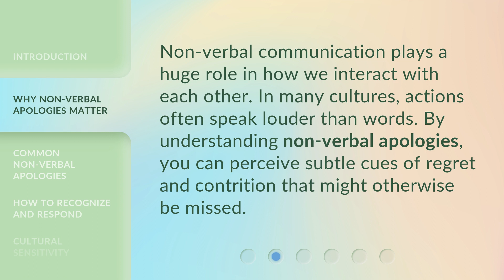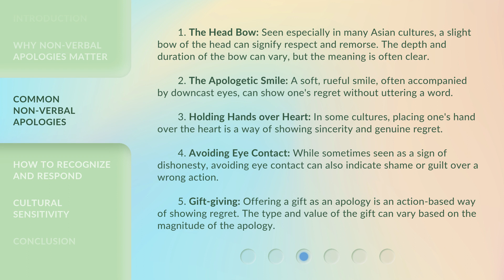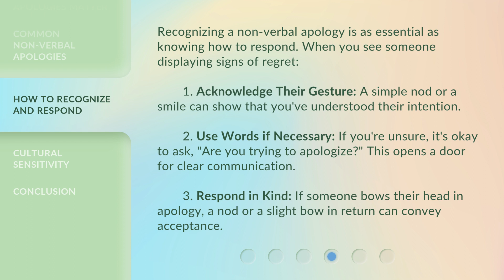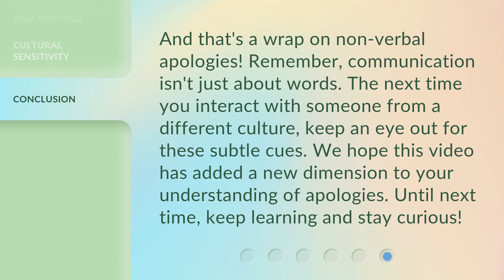The Silent Apology: Understanding Non-verbal Regrets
The Silent Apology: Understanding Non-verbal Regrets • Dive deep into the world of non-verbal apologies and discover how body language and actions can convey sincere regret. Learn about common non-verbal apologies and how to recognize and respond to them. Discover the power of non-verbal communication in expressing remorse and contrition.

00:00 • Introduction - The Silent Apology: Understanding Non-verbal Regrets
00:27 • Why Non-verbal Apologies Matter
00:48 • Common Non-verbal Apologies
01:52 • How to Recognize and Respond
02:33 • Cultural Sensitivity